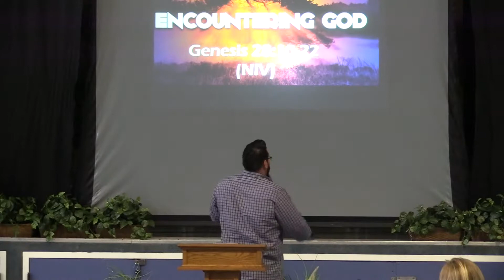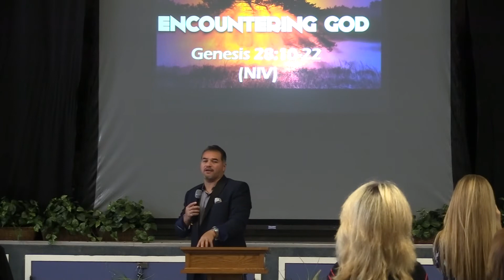Jacob's encounter pt. 2 Pastor Benny